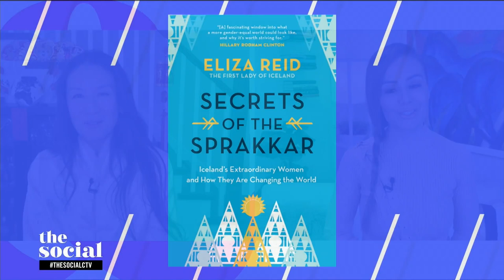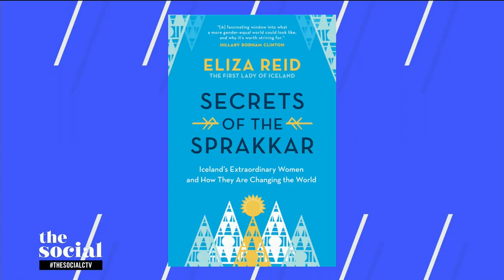The incredible work Iceland is doing for gender equality and female empowerment | The Social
First Lady of Iceland Eliza Reid shares lessons the rest of the world can learn in her new book, ‘Secrets of the Sprakkar’.